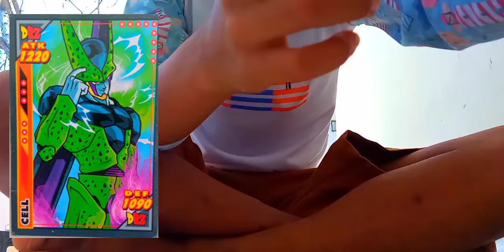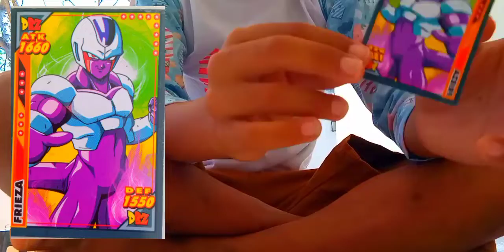Ganhei novas cartas? (é isso que você vai saber)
CARTAS DE DRAGON BALL DBZ